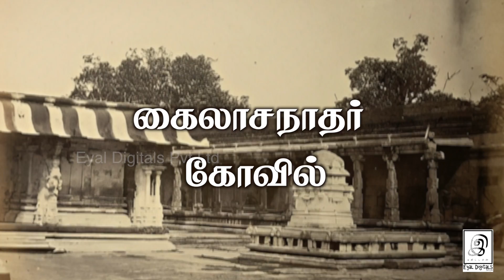தாரமங்கலம் கைலாசநாதர் கோவில் l கட்டாயம் பார்க்க வேண்டிய ஒரு இடம்!!! l G Gnanasambandan l Tamil l GG